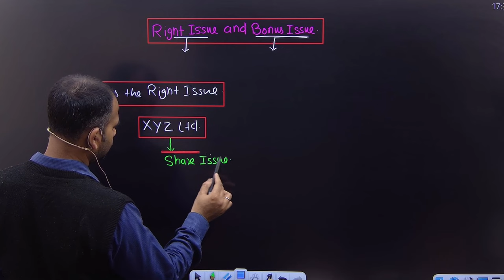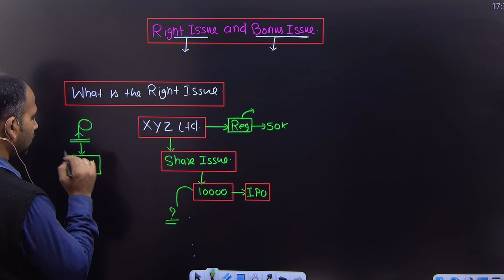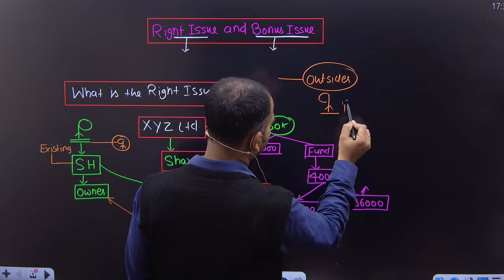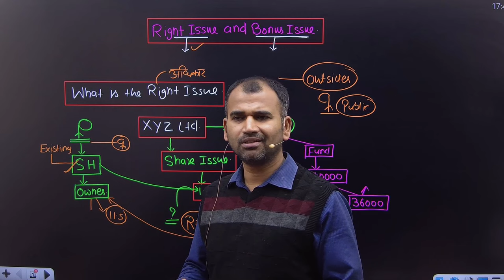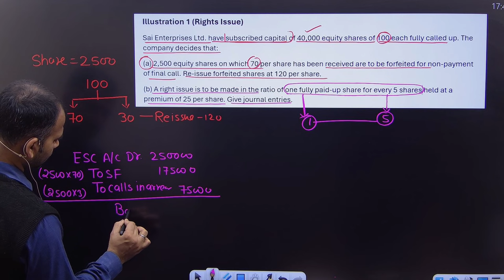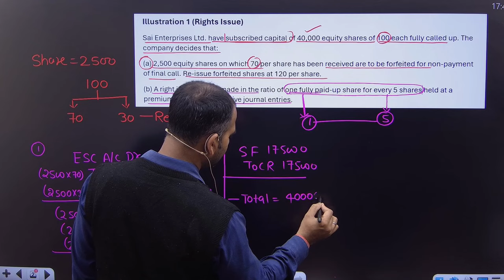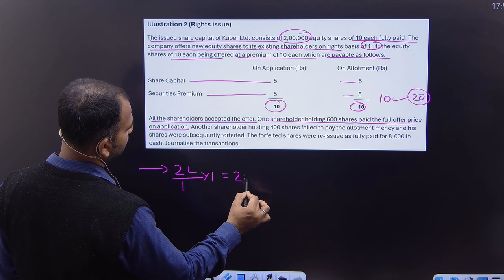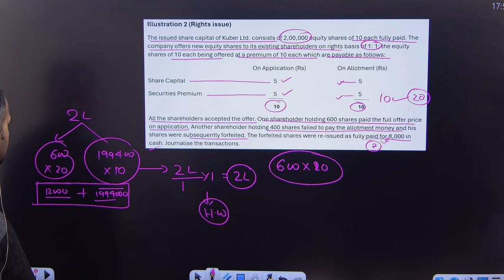bonus share and right issue class for bcom | right issue concept with example | part 1 | by anuj sir